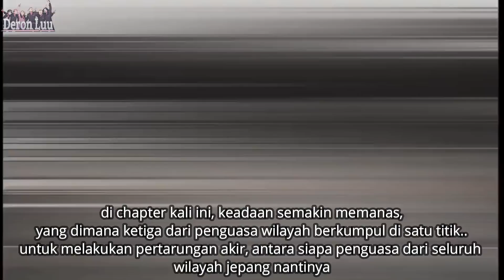Sabar itu ada BATASNYA | Tokyo revengers review chapter 224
Halo geng, selamat datang di pembahasan seputar tokyo revengers..

Dirabu pagi ceria kali ini ,
kita akan membahas chapter 224,
yang dimana ada beberapa fakta menarik , seputar rokuhara dan juga brahman..

bukan hanya itu saja,
kita juga akan melihat beberapa karakter fav kalian semua,
seperti kakuco,haitani bersaudara,benkei, waka dan yang paling
utama adalah SANO MANJIRO ALIAS BABANG MIKEY.

di chapter kali ini, keadaan semakin memanas,
yang dimana ketiga dari penguasa wilayah berkumpul di satu titik..
untuk melakukan pertarungan akir, antara siapa penguasa dari seluruh
wilayah jepang nantinya.

sebelum gua mulai menceritakan cchapter 224 kali ini,

gua mau ingatin kalau ini adalah konten spoiler..
yang dibeberapa series manganya belum di animasikan..